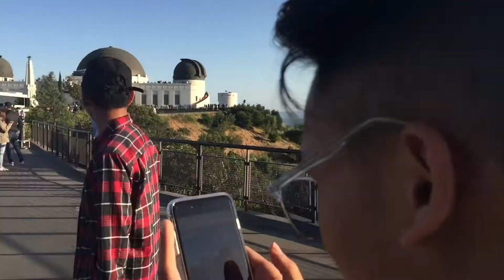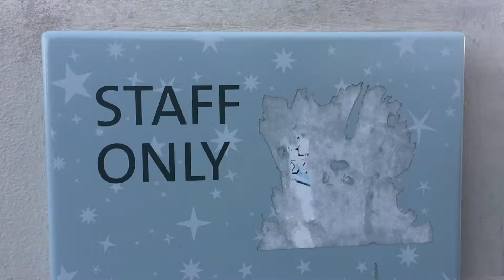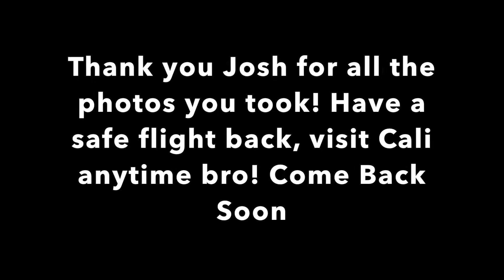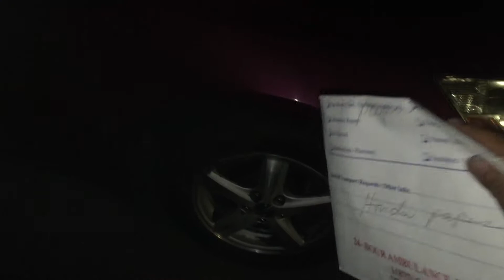LIT at The Griffith Observatory-Vlog 18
Find out next week what happened to the car